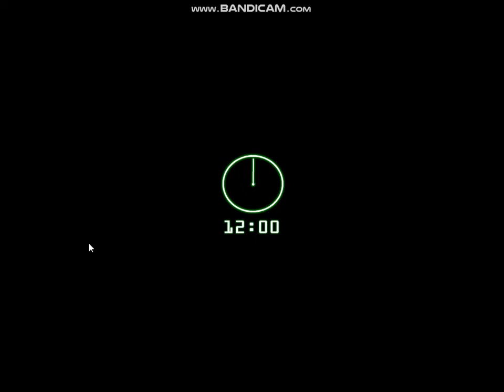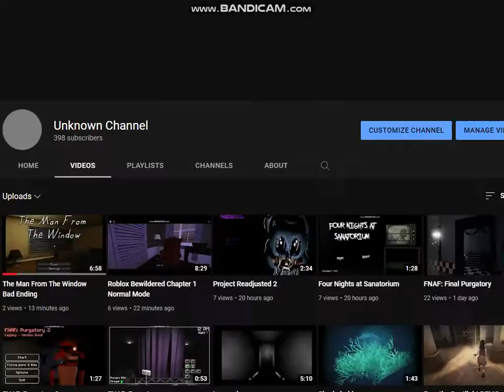Five Nights at the AGK Studio 3 Night 5